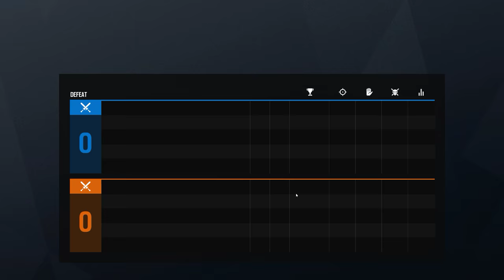Rainbow Six Siege + Part 2798 + Yacht TDM Secure + Grim Sky pcgaming crew